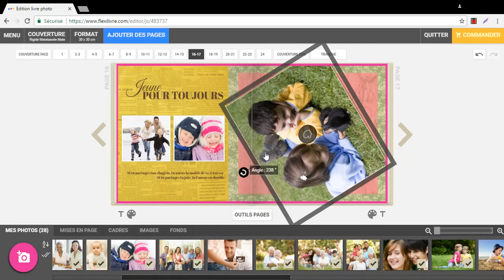Tutoriel FlexiLivre - Appliquer une rotation à une photo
Vous pouvez désormais vous rendre sur notre site et créer votre propre album photo.